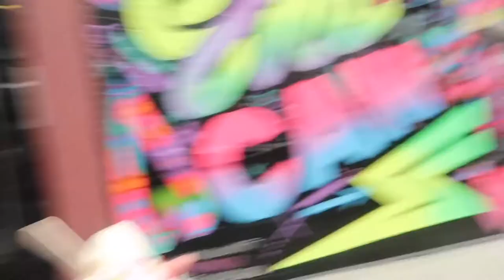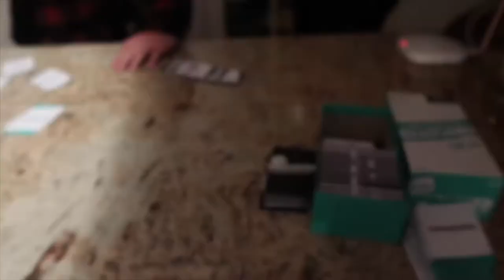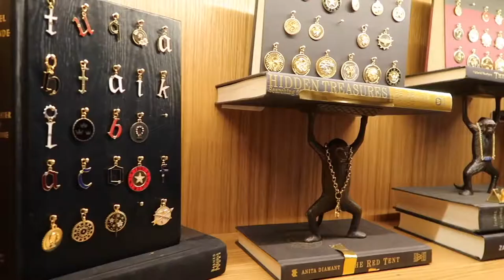Zoe's New York Birthday - Best Moments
Zoe's New York Birthday